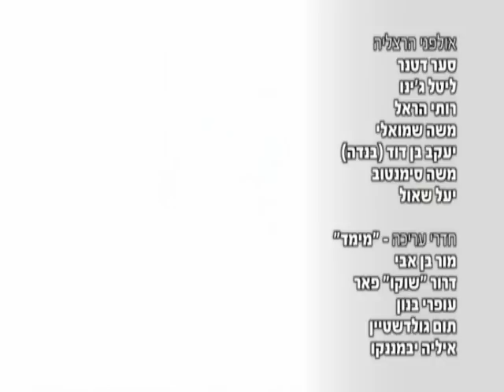עולמו הקסום של מקס - פרק ד' - ניק ג'וניור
תכנית להכרת אותיות הא'-ב' בדרך סיפורית, מסקרנת ומצחיקה, המשלבת הומור פיזי ומילולי במטרה להכיר לילדים בצורה חוויתית את עולם האותיות והמילים. עם יובל שטרן, אביעד בנטוב ועוד.